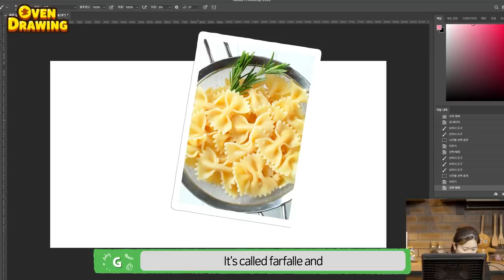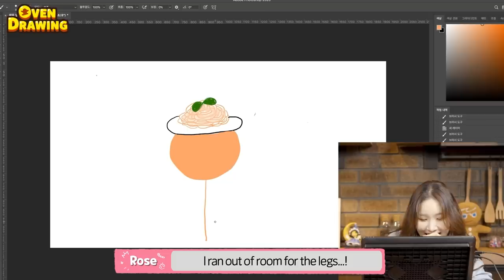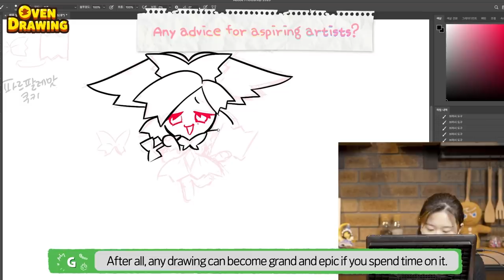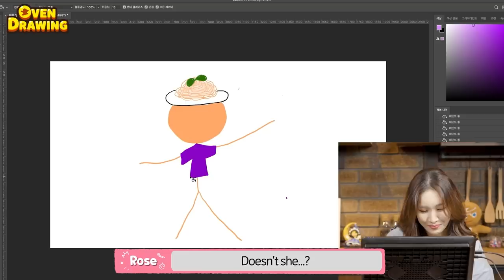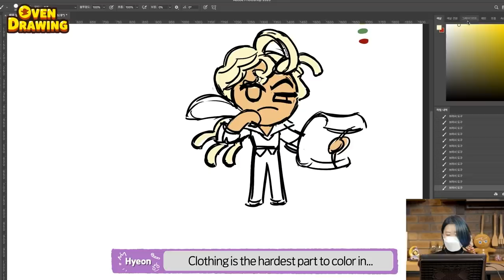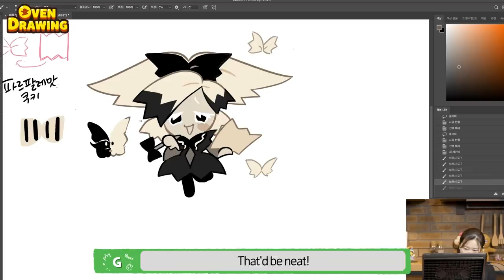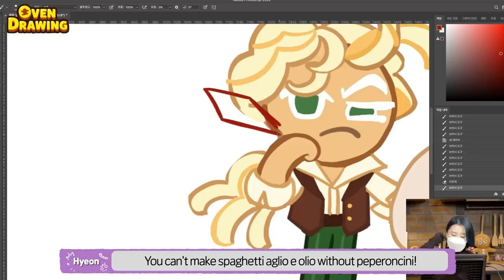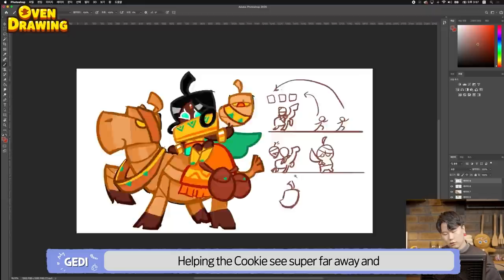Pasta Cookie!?? CookieRun artists draw a new character on the spot (OvenDrawing #2)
What happens when you ask CookieRun artists to suddenly draw a new Cookie? Find out in this new Episode of OvenDrawing featuring Rose!

FAQ:
Q: Do you plan to release a version of Pasta Cookie?
A: No such plan at the moment.